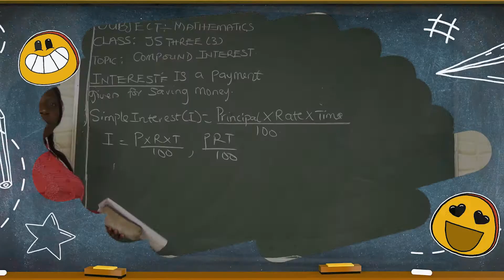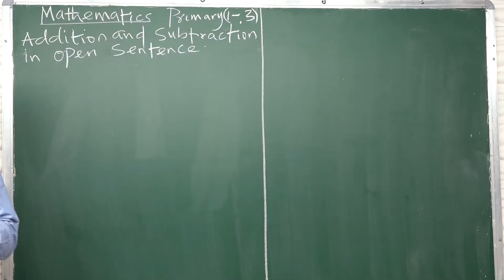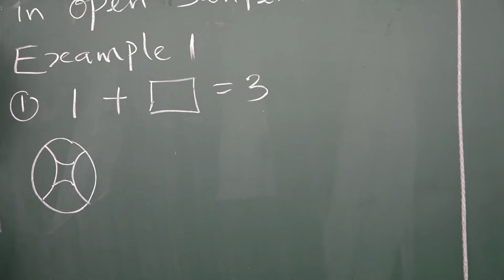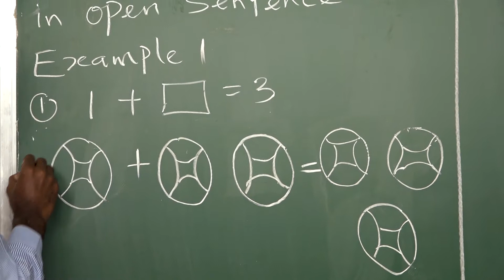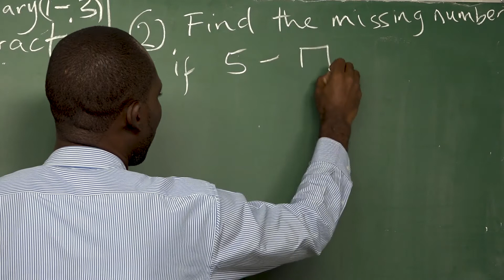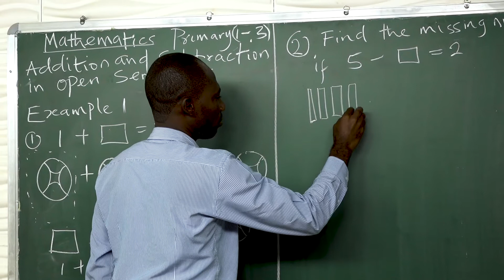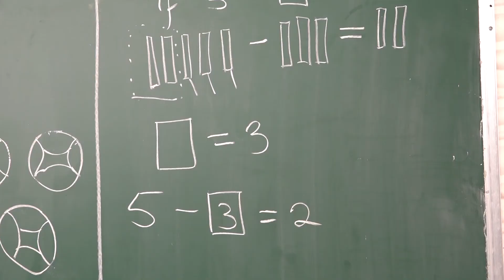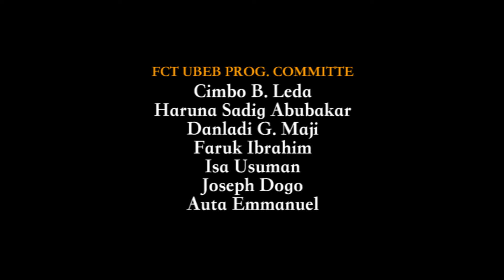MATHEMATICS (PRI 1-3) ADDITION AND SUBTRACTION OF OPEN SENTENCE